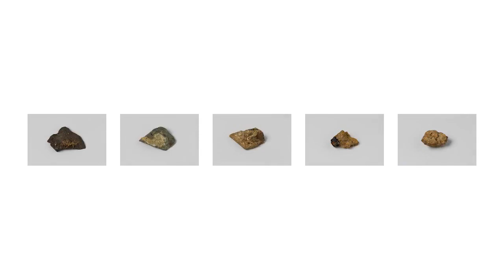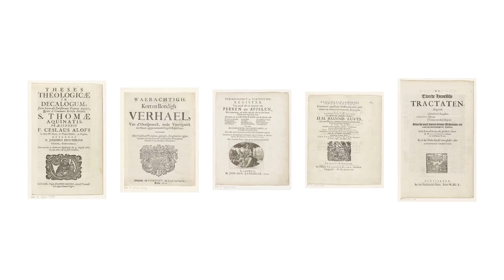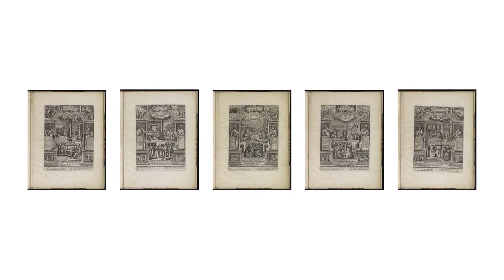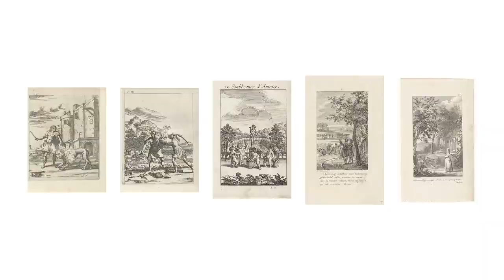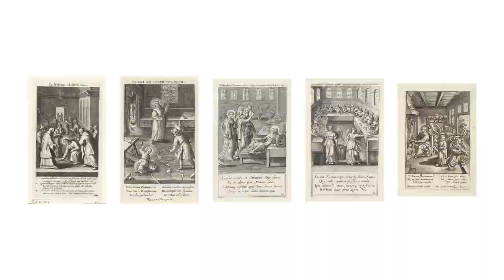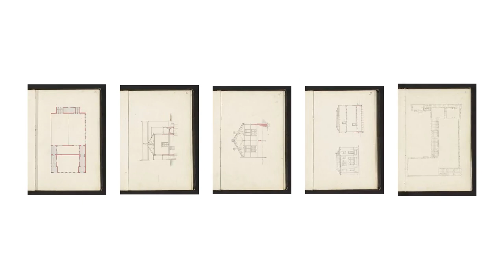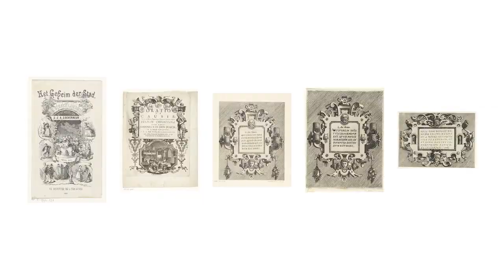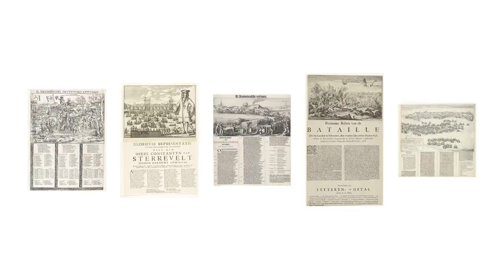Almost All the Art in the Rijksmuseum (preview)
A scrolling conveyor of almost all the photographed artworks and objects in the Rijksmuseum.

This preview runs for four hours and is part of a longer film. Coming soon.

All the Art in the Rijksmuseum was made by generating image vectors and querying them in an Annoy space. There are a few more details about how I coded the visualisation in this Twitter thread